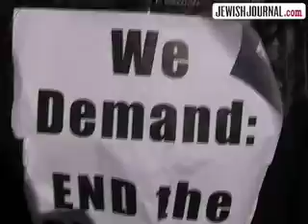Protesters block entrances to Israeli Consulate - Los Angeles, Jan. 14, 2009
Protesters from the International Jewish Anti-Zionist Network blocked entrances to the Israeli Consulate in Los Angeles on Wednesday morning, Jan. 14, 2009.  JewishJournal.com's Jay Firestone reports.  For the full story, visit JewishJournal.com